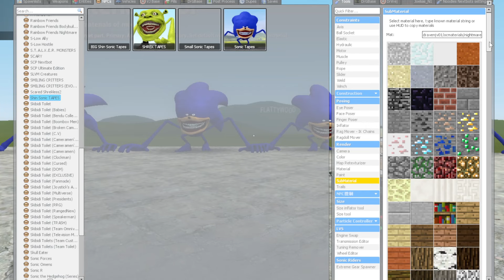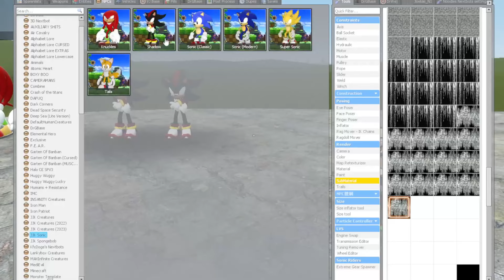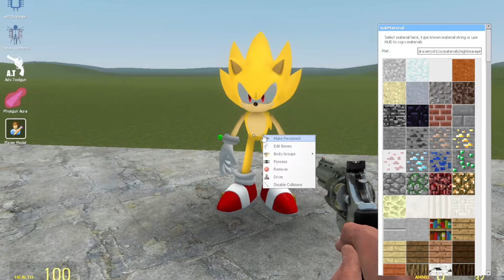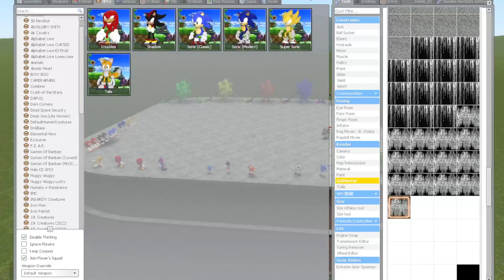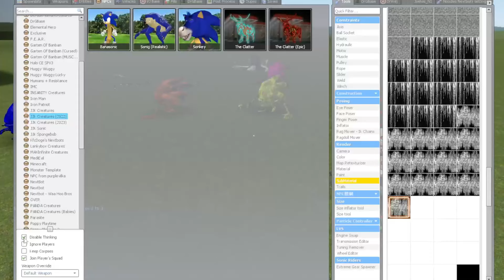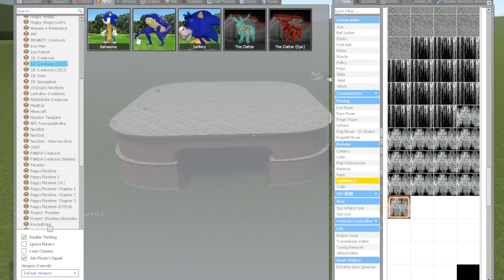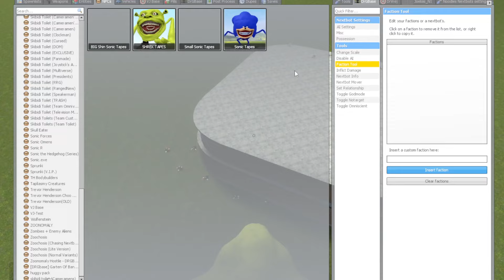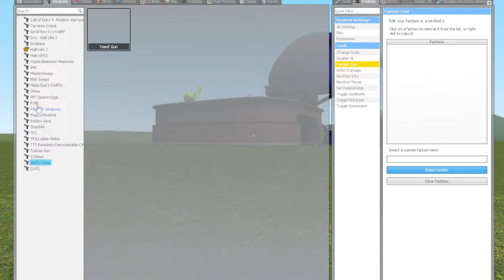Shin Sonic the Tapes vs Super Sonic SIZE COMPARISON in Garry's Mod!